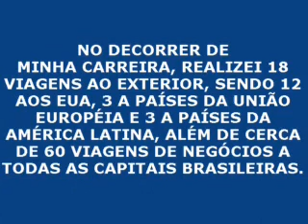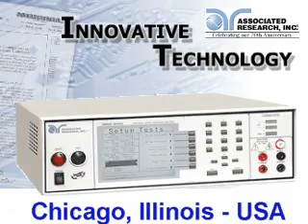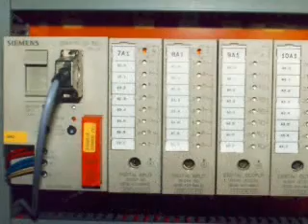Business Trips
This video which has been produced by myself and is part of a Multimedia Curriculum shows my foreign experience.